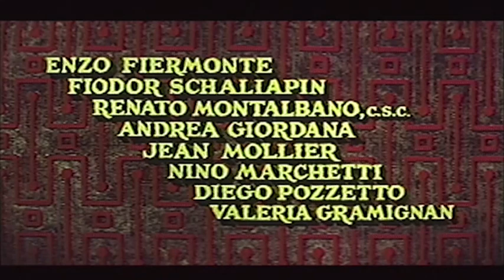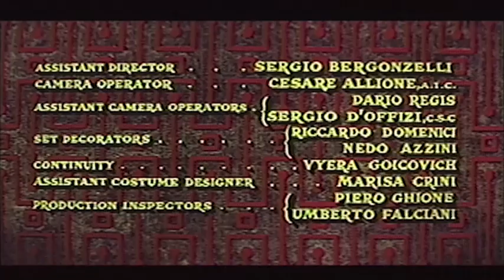Herod the Great - Full Amazing Movie by Film&Clips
Director: Viktor Tourjansky (as Arnaldo Genoino)
Writers: Damiano Damiani, Tullio Pinelli
Stars: Edmund Purdom, Sylvia Lopez, Massimo Girotti
(1959)

Herod, King of Judea, is made prisoner by the Romans. Convinced the King is dead, his faithful lieutenant, Aaron, is nevertheless unable to keep his promise to kill the Queen if something untoward happened to the King. He leads the young woman out into the desert. Herod's pleas to Augustus are successful and he returns to his palace. His son, Antipater, informs Herod that Aaron has betrayed him.